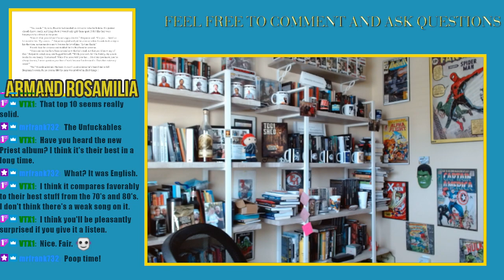Positive Friday Comin' Atcha Live!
Some writing as well as talking about food, music and so much more -- Watch live